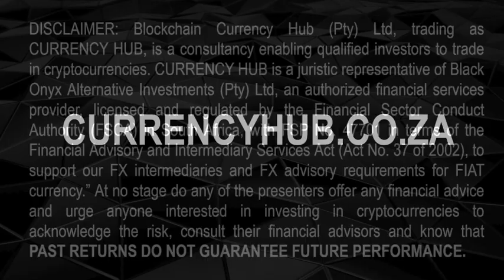CRYPTOCURRENCY - Six readily available crypto-investment strategies- CURRENCY HUB / BLACK ONYX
Blockchain Currency Hub (Pty) Ltd, trading as CURRENCY HUB, is a consultancy enabling qualified investors to trade in cryptocurrencies. The videos are designed to be educational and are not offering any financial advice.

and the profiles of the founders to be better acquainted with our crypto-arbitrage services, the benefits so which include

- With regulatory approval and legal opinion on the Currency and Exchanges Act, we facilitate your crypto-arbitrage trade legally.
- Our crypto-arbitrage strategy is actively traded (non-algorithmic), seeking the best premiums with zero exposure to Bitcoin.
- Our track record since 2017 in crypto-arbitrage trading has generated 1000’s of crypto-arbitrage trades with zero losses.
- Our integrated services optimise your investable offshore allowances SDA (R1m) + your FIA (R10m) to trade up to R11m each year.
- Our best of breed counterparties include 4 crypto exchanges, 2 authorised dealers (RSA banks), OTC & FX brokers, legal and tax specialists.
- Both founders have deep experience in trading, asset management, alternative investments, regulation and compliance.
- As a juristic representative of an authorised Financial Service Provider (47701) dealing in FX, we're accountable the FSCA and FAIS Act.